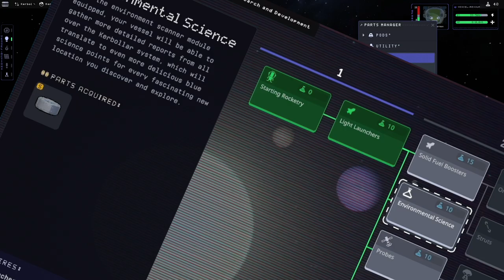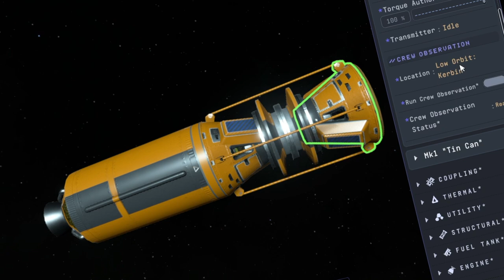KSP 2 The Life of Kerbals - The Rocket Equation - David Kermanborough - Ep2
Follow the Kerbal's as they make it into orbit.